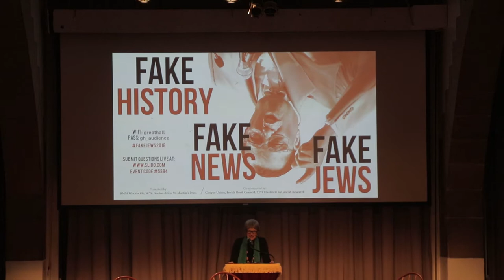Bari Weiss . Jonathan Weisman . Steven Zipperstein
Publicized as a “Gathering of the Concerned” and held at Cooper Union‘s historic Grand Hall mere months before the Pittsburgh synagogue attack, New York Times editor Bari Weiss moderated a prescient conversation about antisemitism then and now between Times deputy Washington editor Jonathan Weisman and POGROM author and Stanford University historian, Steven J. Zipperstein.  BARI WEISS ENTERS AT 6:12.